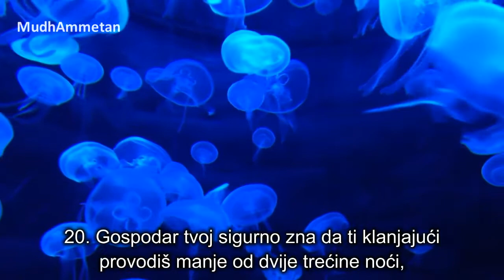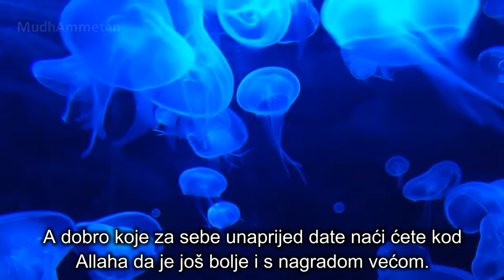73. Sura Muzemil - sa prevodom - Mišari Rašid El-Afasi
73. Al-Muzzammil - Umotani

//Ne zaboravite da lajkate video, i da se besplatno pretplatite na naš kanal 👈 Također ostavite komentar, i podijelite ovaj video sa porodicom i prijateljima 😃